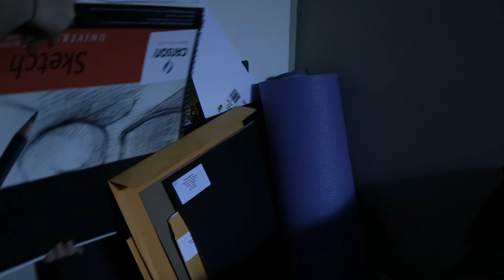The Struggle to Create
A short film by Hannah Hatherell.  Submitted to youtube for Digital Imaging Techniques 4 Class.